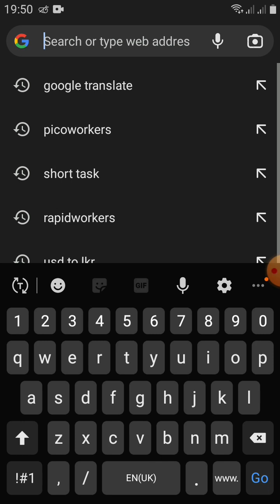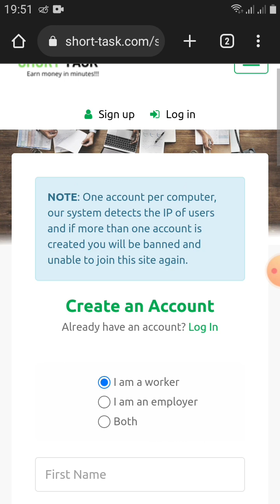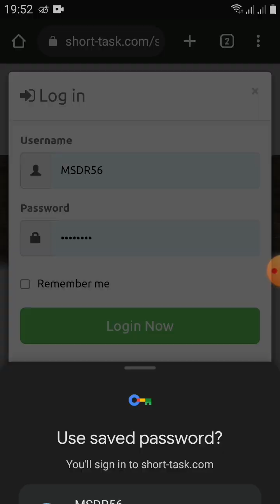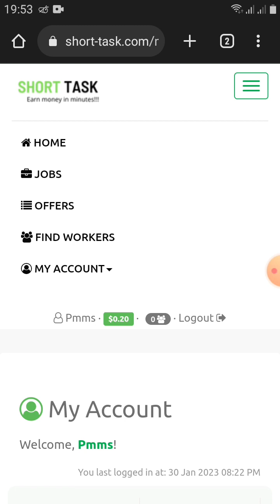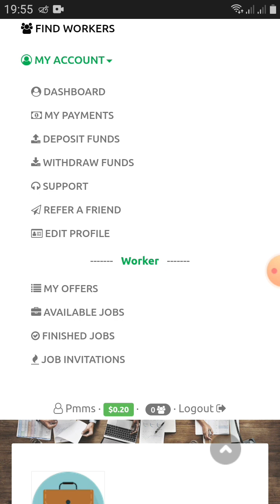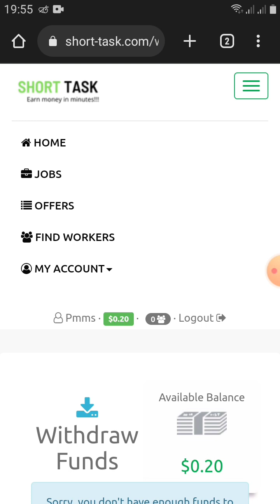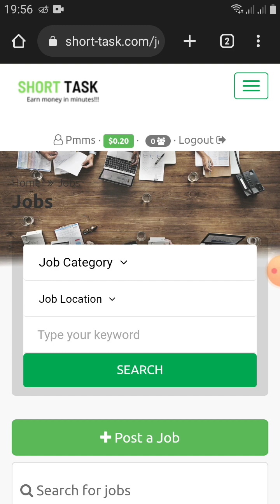Earn money online complete micro task | Similar to Sproutgigs (picoworkers)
Earn Money online Complete Micro Task | $1 Minimum Withdraw | Similar to Sproutgigs ( Picoworkers) and Rapidworkers |

➡️ micro task job
➡️ micro task website
➡️ micro tasking
➡️ micro task online job
➡️ micro task 2023
➡️ micro task earning
➡️ short task micro task earning
➡️ short task website
➡️ short task sinhala
➡️ similar to picoworkers websites